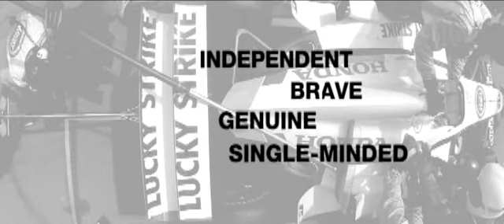B.A.R.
Film produced by Glued